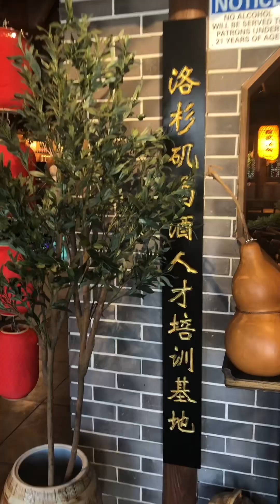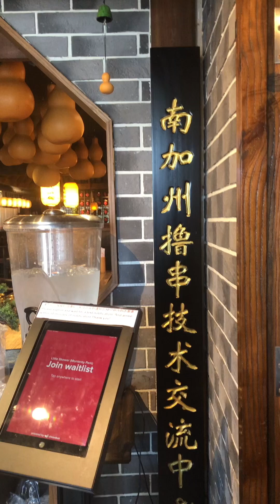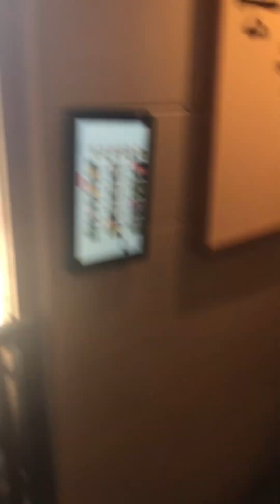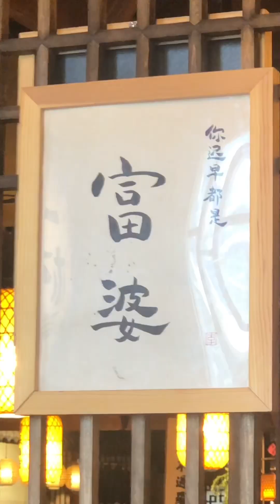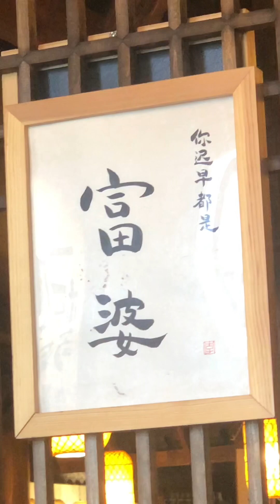龔饕耆美好生活分享：美國加州洛杉磯縣蒙特利爾公园市加惠大道，一间特式裝修，有鸭血臭豆腐吃的中歺館。（12-5-2024星期日）2TV二視TwoBroadcast吐視